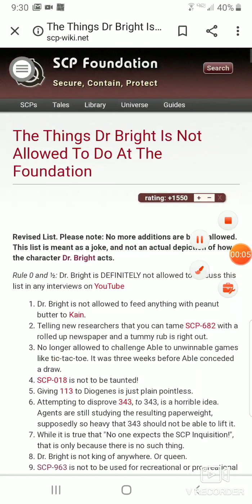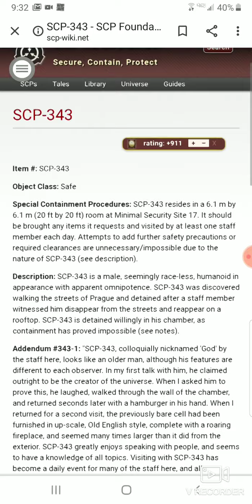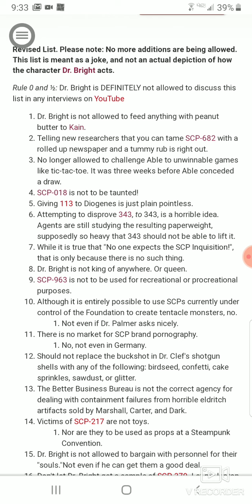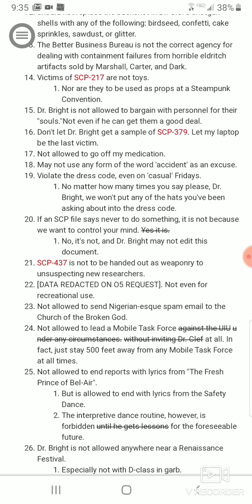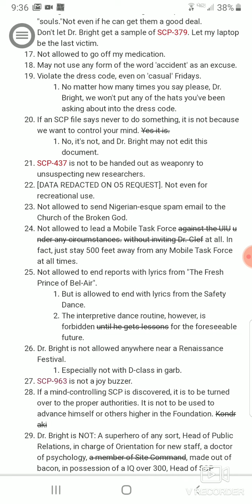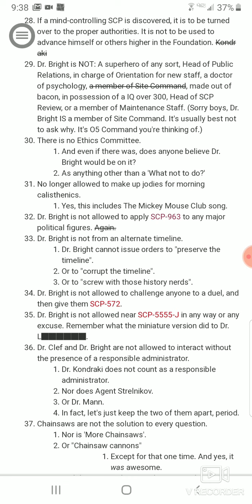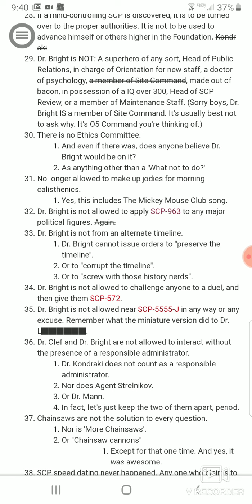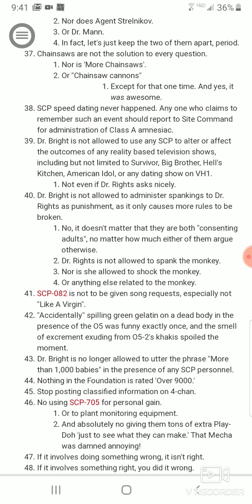Things dr.bright is not allowed to do (with reaction) 1-40